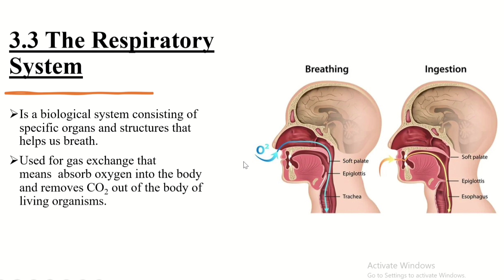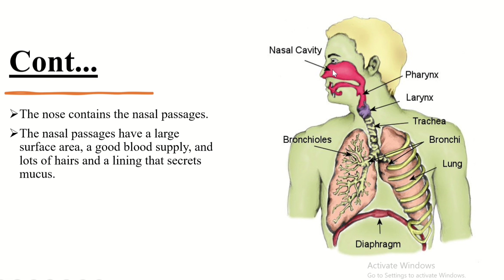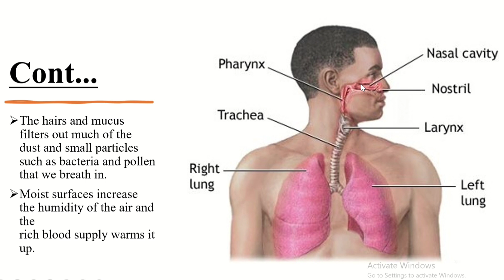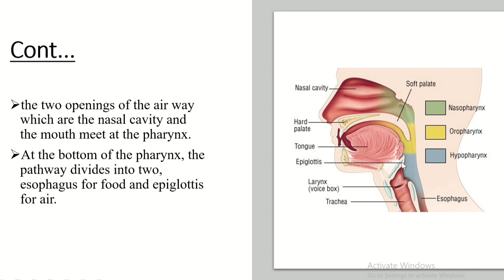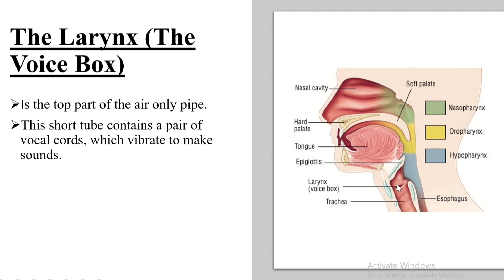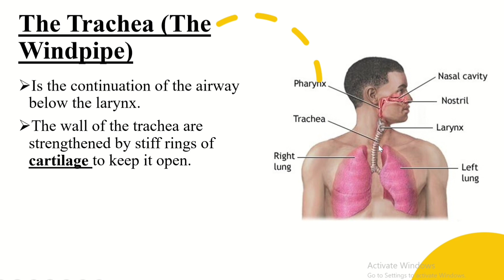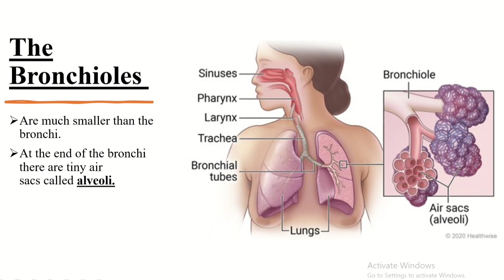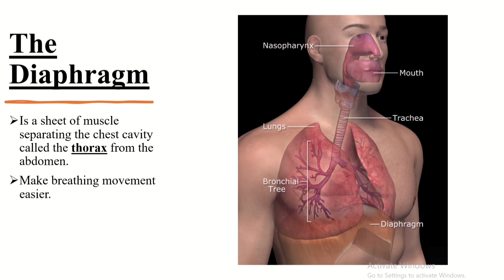The Respiratory System. Grade 9 Biology Lesson Unit 3. (የአተነፋፈስ ስርዓት። የ9ኛ ክፍል ባዮሎጂ ትምህርት ምዕራፍ 3።)